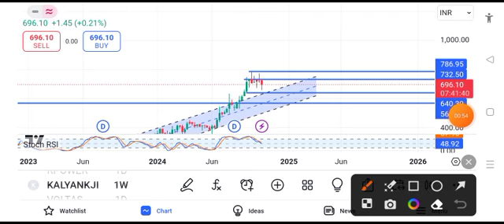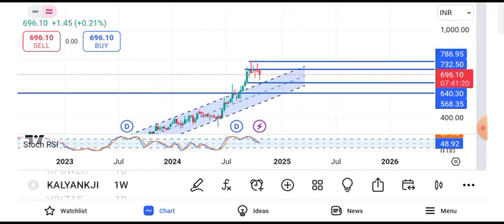kalyan jewellers share latest news || kalyan jewellers share latest news today